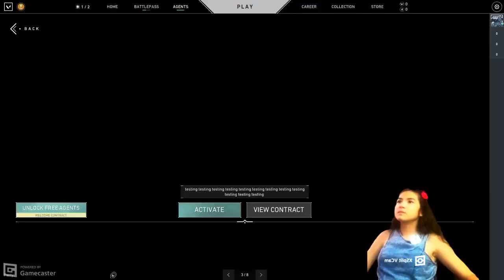Game time with Valorant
So I had some friends suggest that i try out valorant and this is my go at it.

I am very bad at FPS games lol but it was a ton of fun playing this, will likely give it another try